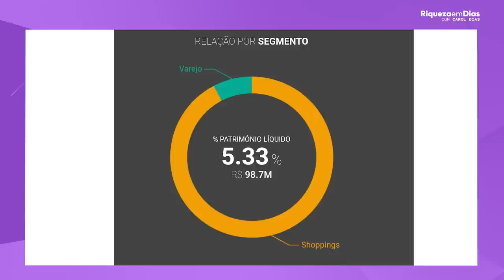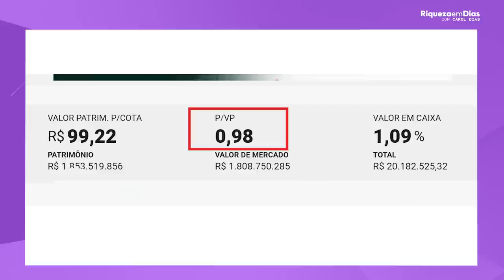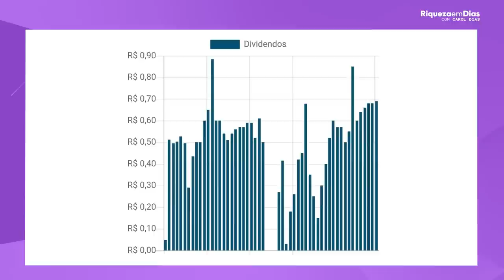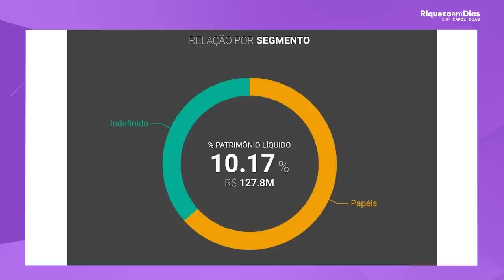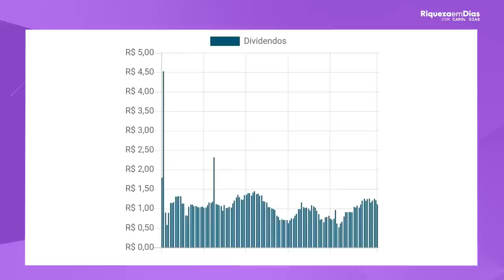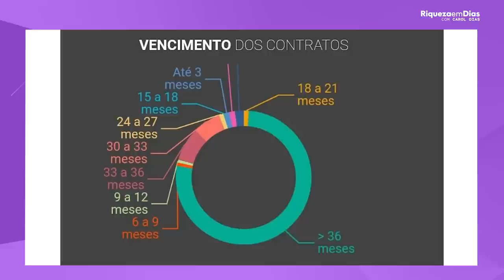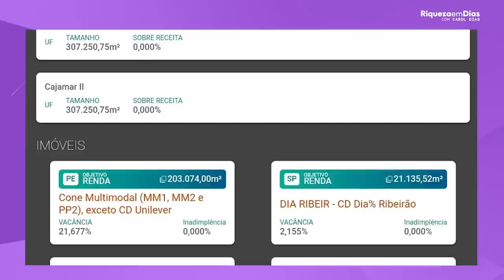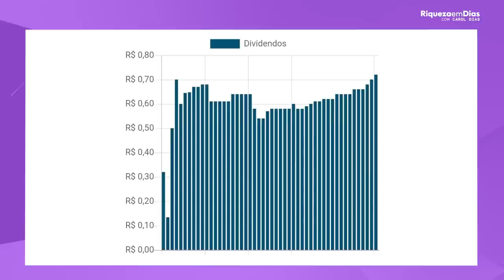DIVIDENDOS: Eu começaria por esses 4 FIIs em SETEMBRO!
Quando o tema são fundos imobiliários baratos vocês amam, mas quando além de barato eles pagam bons dividendos vocês amam mais ainda, por isso esse é o tema do nosso vídeo de hoje.

Nesse vídeo você verá:

00:00 TEMA: Eu começaria por esses 4 FIIs em SETEMBRO!
00:45 O que são Fundos Imobiliários?
03:00 1° Fundo: XPML11
03:40 Foco do fundo
05:52 Indicadores Fundamentalistas
06:25 O que é P/VP
07:16 Dividendos do fundo
08:00  2°Fundo: VRTA11
08:08 Sobre o fundo
10:00 Indicadores
11:12 Dividendos do fundo
11:55 3° Fundo: HGLG11
12:05 Informações sobre o fii
14:05 Dividendos do fundo
14:50 4°Fundo: XPLG11
15:00 Sobre o fundo
17:30 Dividendos do fundo